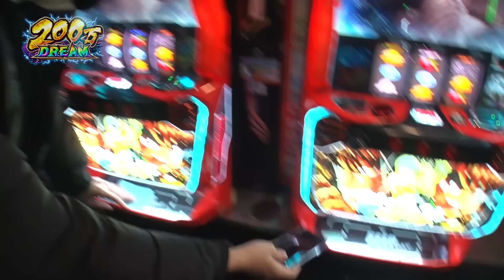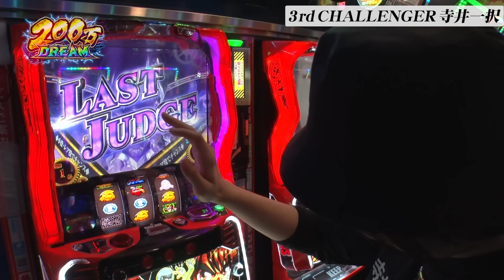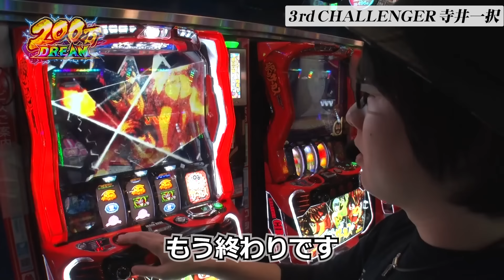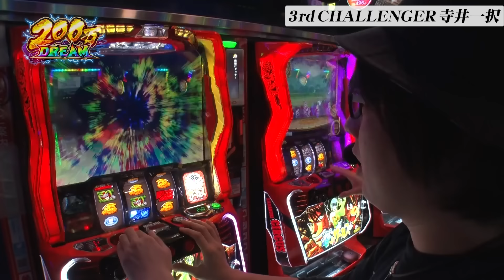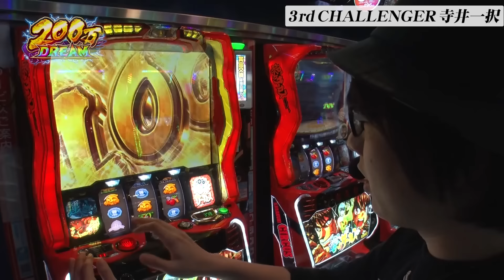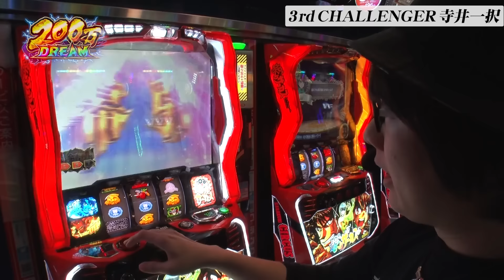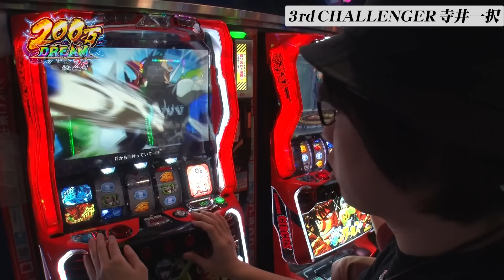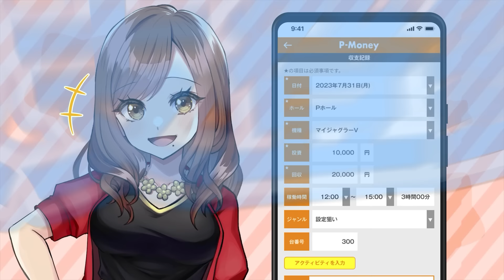【スマスロ からくりサーカス】3番手は寺井一択！初回ＡＴからまさかまさかの展開が！【200万DREAM 第3話 前編】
寺井一択はパチスロ からくりサーカスを実戦‼

原作／藤田和日郎「からくりサーカス」（小学館少年サンデーコミックス刊）／ Ⓒ藤田和日郎・小学館／ツインエンジン Licensed by Sony Music Labels Inc., ⒸSANKYO

■実戦台
パチスロ からくりサーカス

200万DREAMは毎週土曜日に配信中！